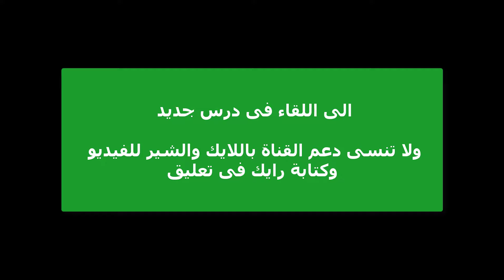عبارات الروتين اليومى بالانجليزية - دورة عبر باللغة الإنجليزية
تعلم فى هذا الدرس بعض الجمل التى تحتاجاها للتعبير عن يومك فى اللغة الإنجليزية